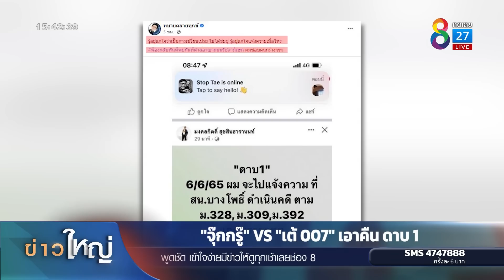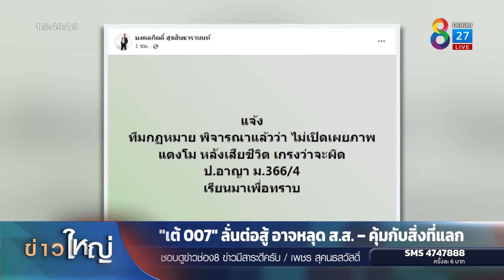“จุ๊กกรู้” ปะทะ “เต้ 007” เอาคืน ดาบ 1 | ข่าวใหญ่ | 4 มิ.ย. 2565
วันหยุดแต่ไม่หยุดเดือด ทนายเดชา เชิญสื่อไปสำนักงาน ให้สัมภาษณ์เอาคืน หลัง ส.ส.เต้ ประกาศ ดาบ 1 นัด 8 มิ.ย.นี้ จะไปแจ้งความดำเนินคดีบุคคลหนึ่ง